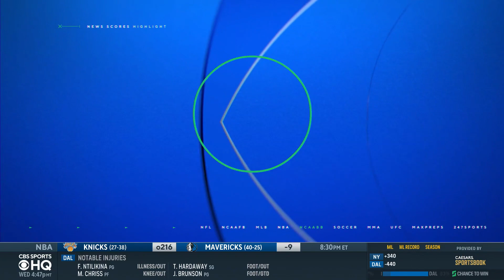MLB Plans to CANCEL Two More Series, Opening Day Postponed until AT LEAST April 14 | CBS Sports HQ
Former Marlins President, David Samson joins CBS Sports HQ to discuss the first four series of the season officially being cancelled.